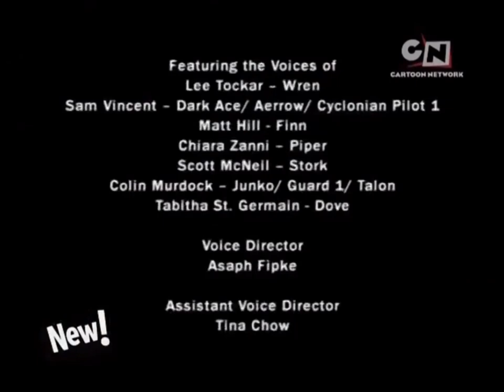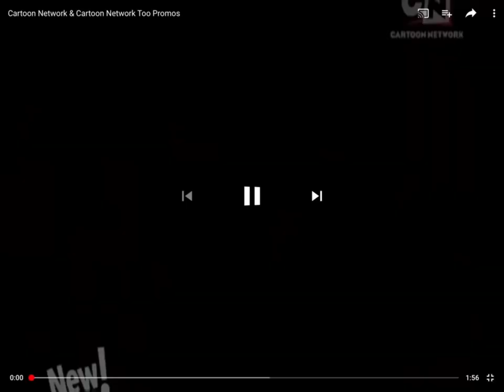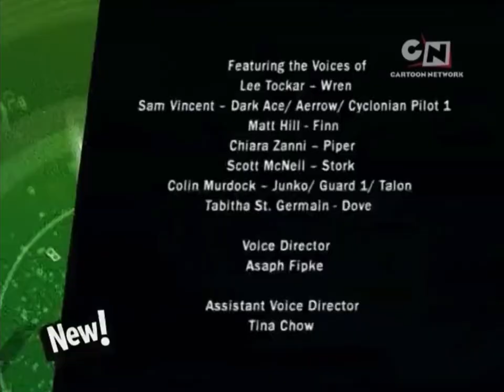Cartoon Network UK / CNToo UK ECP (2007-09)